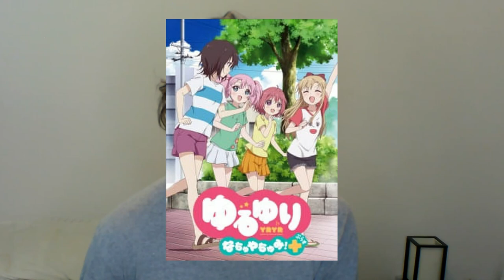Yuru Yuri: What happens when a Slice of Life anime changes studios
Director: Masahiko Ohta (S1 & S2), Hiroyuki Hata (OVA, 2 ep. Series, S3)
Writer: Takashi Aoshima (S1 & S2), Michiko Yokote (OVA, 2 ep. Series, S3)
Studio: Doga Kobo (S1 & S2), TYO Animations (OVA, 2 ep. Series, S3)
Release Date: Yuru Yuri: Summer 2011
Yuru Yuri ♪♪ (S2): Summer 2012
YuruYuri Nachuyachumi (OVA): 11/29/14 (theater) 2/18/15 (DVD) 64 minutes
YuruYuri Nachuyachumi + (2 eps.): Summer 2015 (Aug.-Sept.)
YuruYuri San Hai! (S3): Fall 2015
YuruYuri’ (Upcoming OVA): TBD (made by Lay-duce)

I just found the tomato onesie on eBay for 30 dollars. Maybe I should get it.

Sc: sports3157